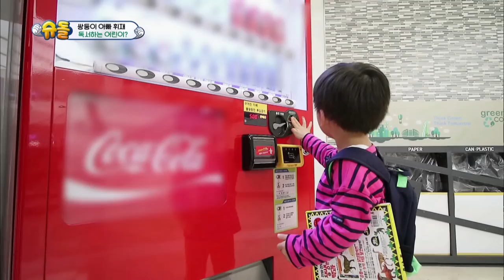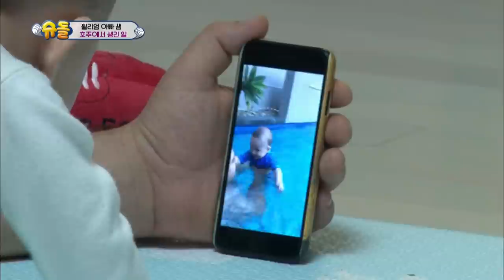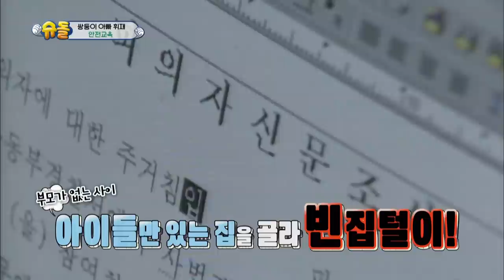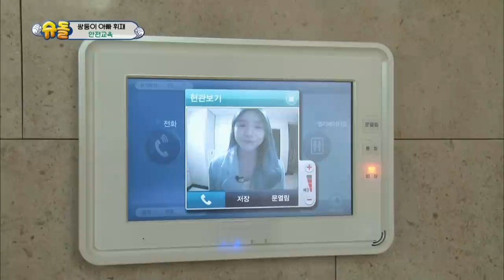The Return of Superman | 슈퍼맨이 돌아왔다 - Ep.166 [ENG / 2017.01.29]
- Ep.166 : [A crisis turns into an opportunity] Seoeon and Seojun learn an important lesson of not letting in a stranger into the house even if they claim to be a friend of their parents’. Soeul and Daeul head to Gangwon Province to learn how hwangtae is made. Donggook’s family and relatives gather for a family reunion to celebrate the New Year and to enjoy delicious seafood.